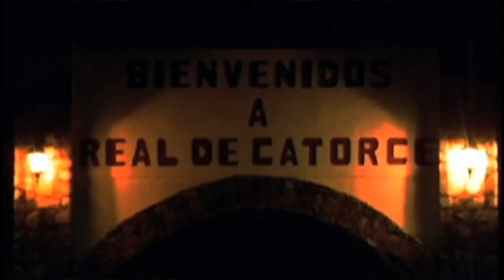Demo Reel Diego Flores Manzanedo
Demo Reel realizado con los cortos en los que he participado como estudiante de cine.